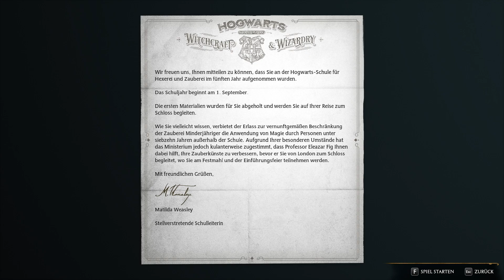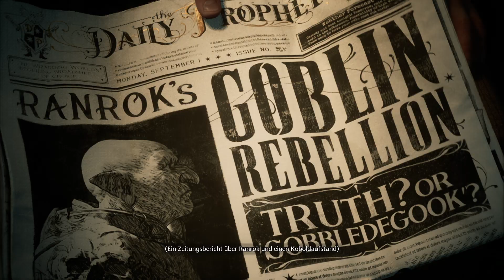Hogwarts Legacy # 01 Der Beginn des Schuljahres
Ein ABo und ein Like tut nicht weh und der Button ist sooo einsam also besorgt es ihm hart^^